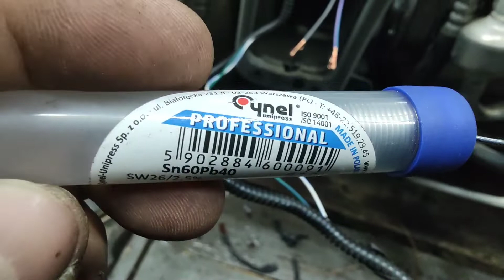Фиеста мк7 из США.Пайка пластика,ремонт электропроводки,ремонт двигателя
Ремонт фиеста мк7 из США,аукцион копарт,2018 год 1.6 автомат
пайка пластика
ремонт электропроводки
ремонт подушек
ремонт двигателя